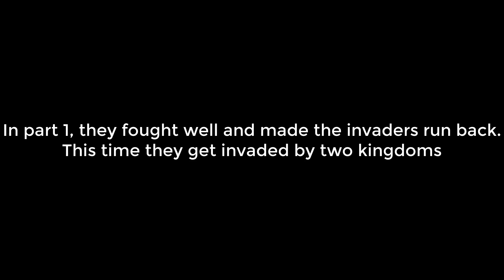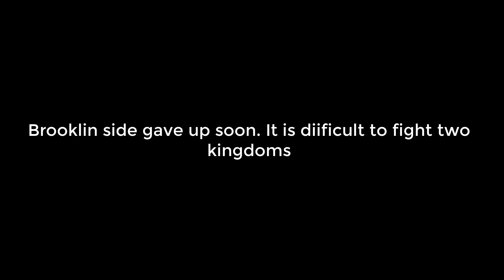KvK Brooklin kingdom get invaded by two kingdoms - KvK Part 2 | King of Avalon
If you buy amazon coins using the links below, it will cost you nothing extra but it will make me money❤️